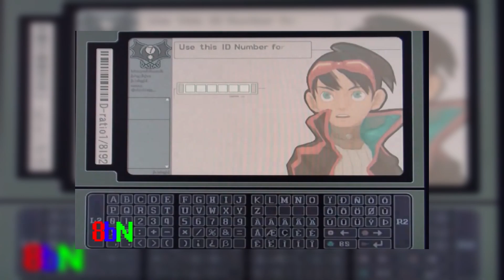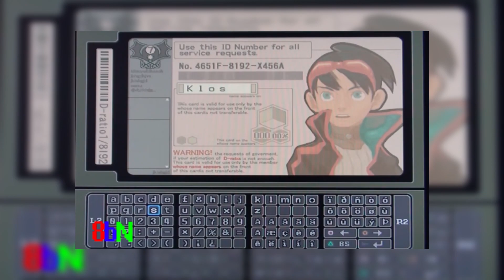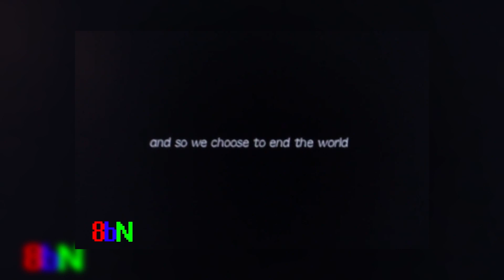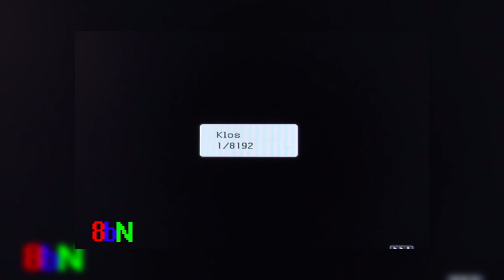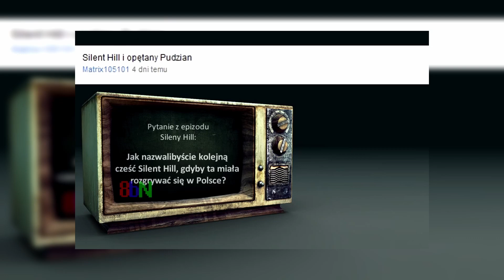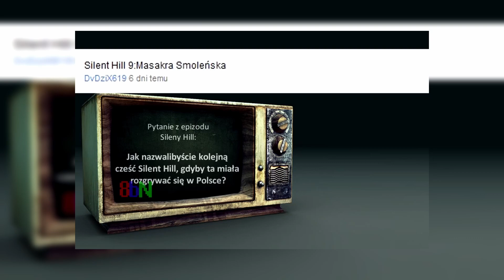Breath of Fire: Dragon Quarter - Archiwum FrontGracza 7 luty 2011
Kolejny dzień na delegacji i kolejny odcinek z Archiwum mojej starej przygody z YT. Tym razem mniej zabawnie ale za to z usilnymi próbami... to chyba się liczy :)